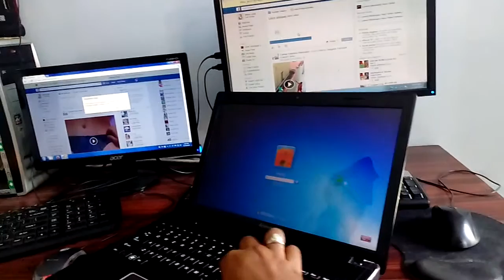My server Birthday Part 2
My server Birthday,my pcomputer birthday